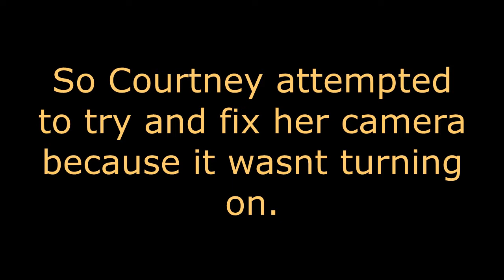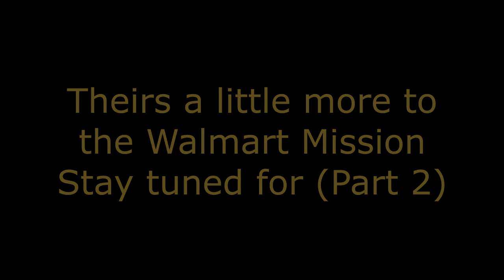Season 11 Episode 72 A Walmart Mission Outer Banks,NC